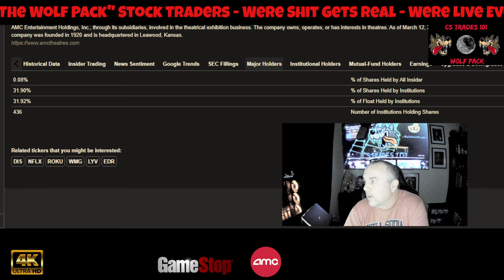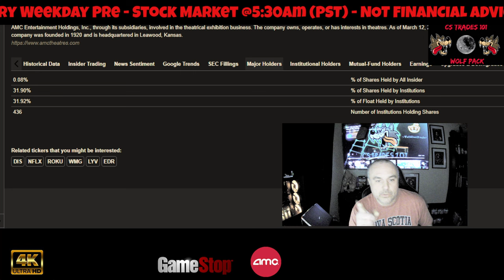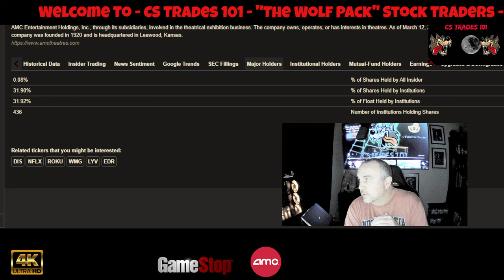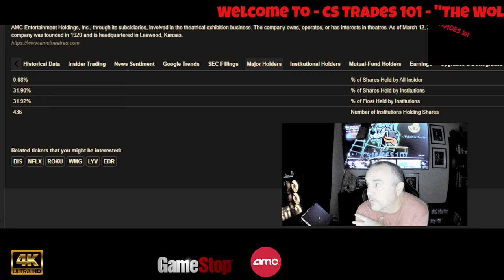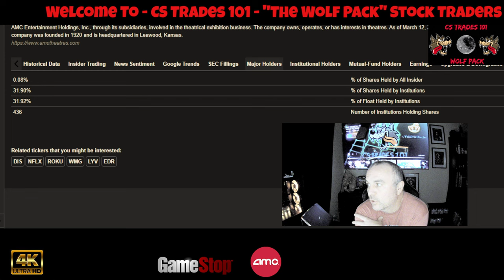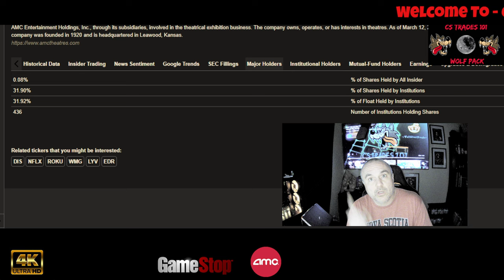AMC How Much Of The Float Do We Own? Official SEC Documents💯 Disclosed. More Coming... 🚀🚀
CODE=PFND3